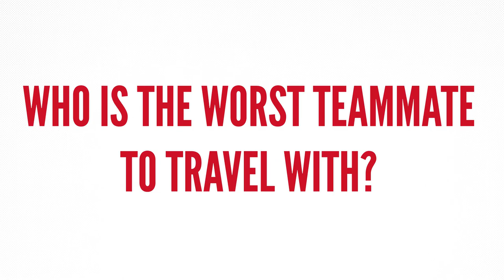Get To Know: Ole Miss Men's Basketball - Worst Teammate On the Road